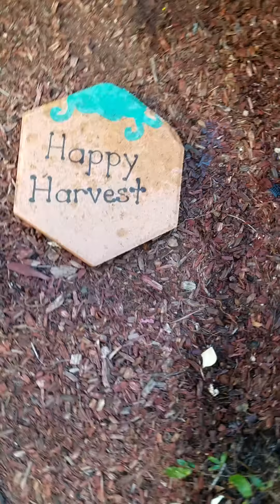Rap battle. And cool stuff also dead farting lizard.